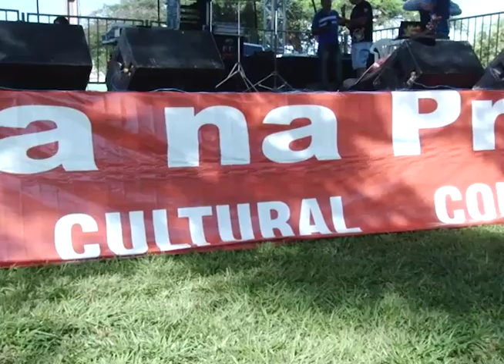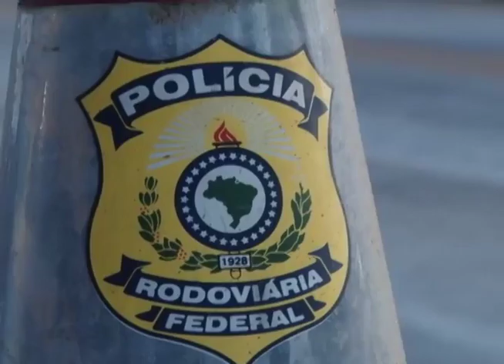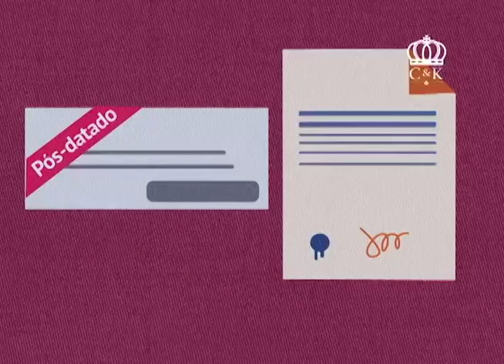GIRO CIDADE 05 05 2016